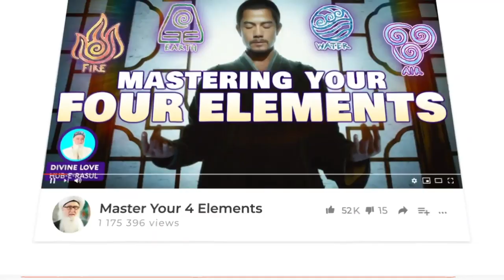What are you Striving for in Life? Dunya? Kashmir Crisis Sufi Meditation Center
What are you Striving for in Life? Dunya Kashmir Crisis